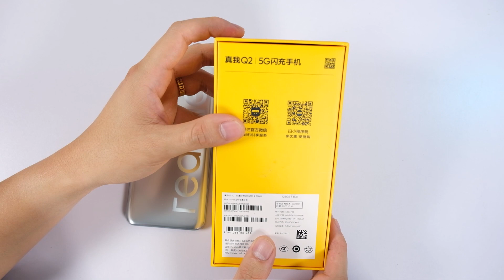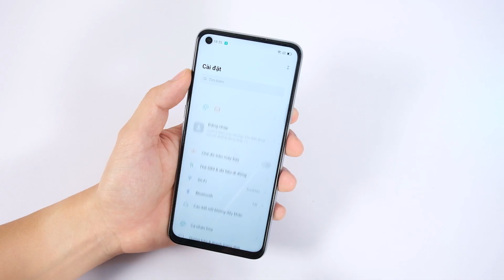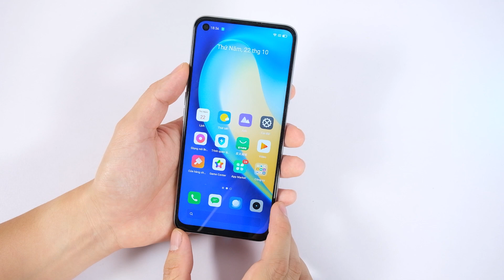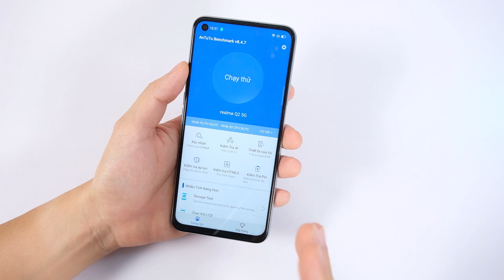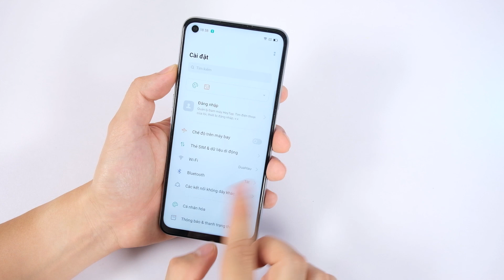Mở hộp Realme Q2 5G đầu tiên ở VN ! QUÁI VẬT GIÁ SIÊU RẺ